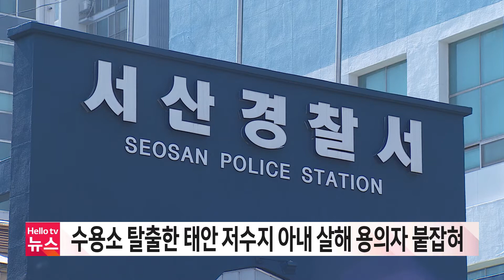수용소 탈출한 태안 저수지 아내 살해 용의자 붙잡혀